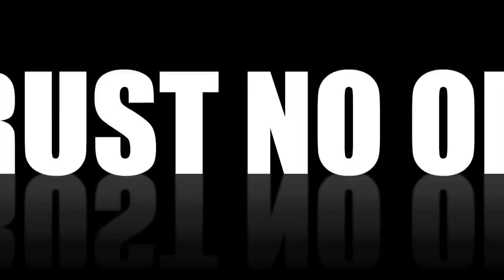In For The Kill Trailer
Stephanie Khoshaba Films brings you an action packed thriller starring Timy G, Young D, and Smokey Bear. Enjoy the preview, because it's all you're going to get.